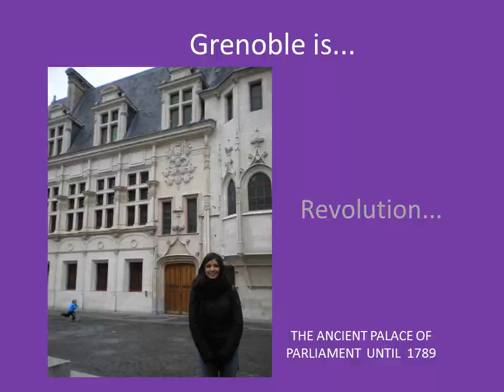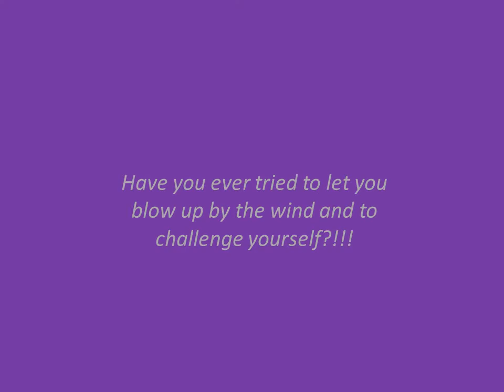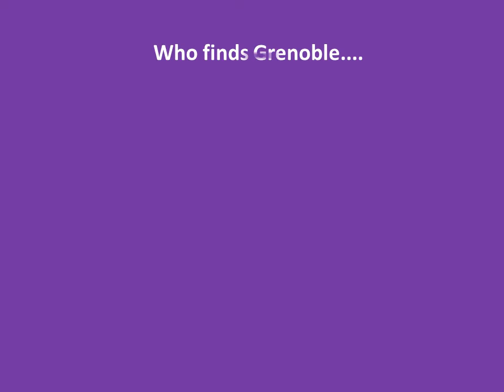The various facets of...Grenoble